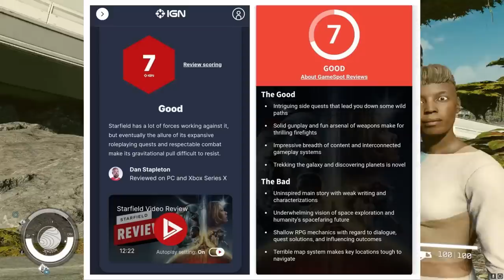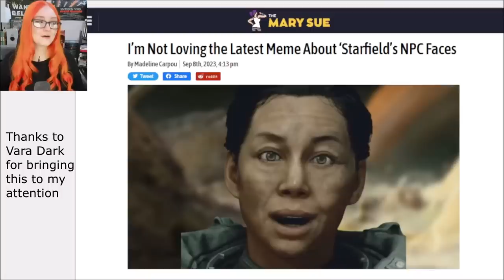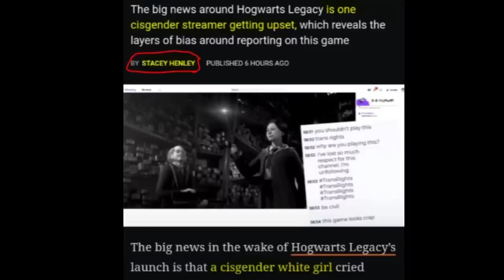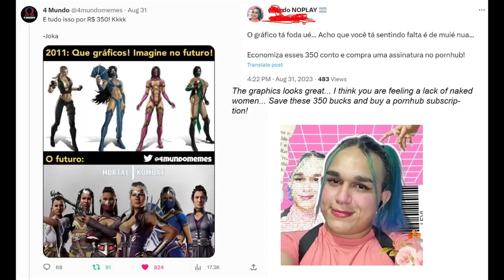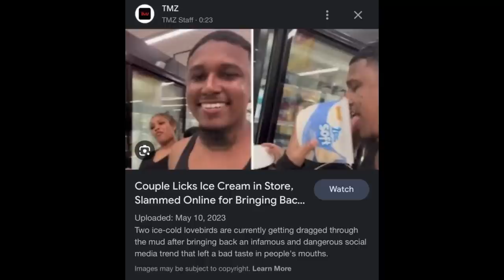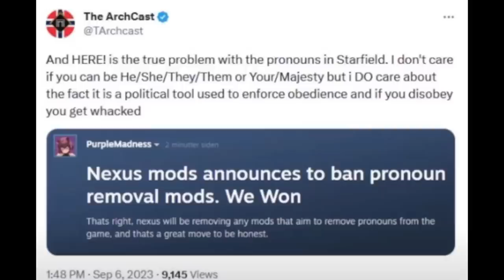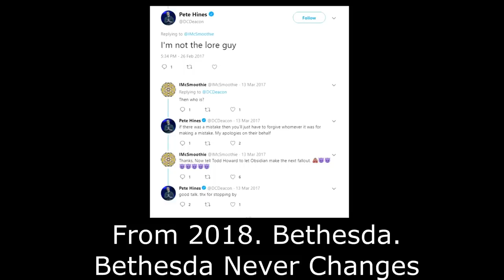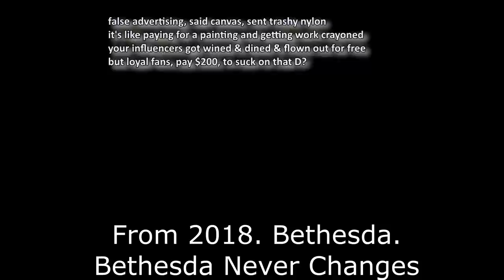Pronoun Gaming Says Starfield Critique is RACIST. Person of CoLoR Me Shocked.